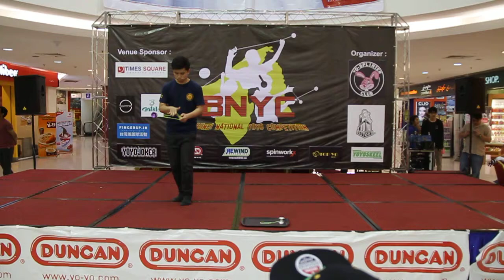Brunei National Yoyo Contest 2014 1A Prelims - Erwandie B.Hanifah